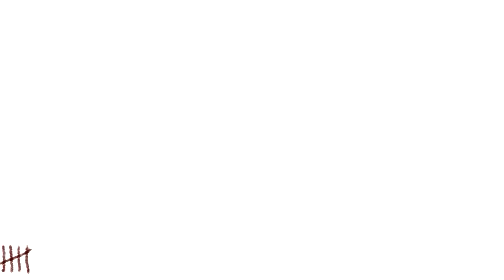Call of Duty Black Ops | Highlights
this was fun to do and make